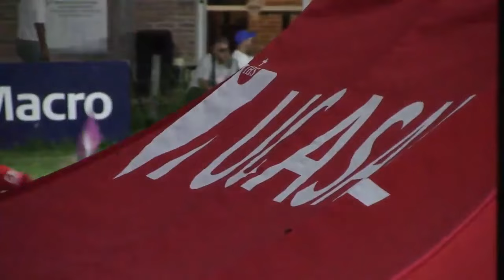Gimnasia y Tiro (b) 7 - Jockey 24 🏆🏉🦌 Final Oro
Primera, partido completo. Los de Limache vencieron en la final a Gimnasia y Tiro y se consagraron campeones del Bambi Soliverez 2024 "Copa Banco Macro". Video gentileza de Carlos Torino para Norte Rugby (17/02/24).